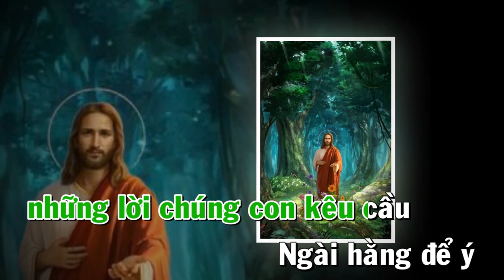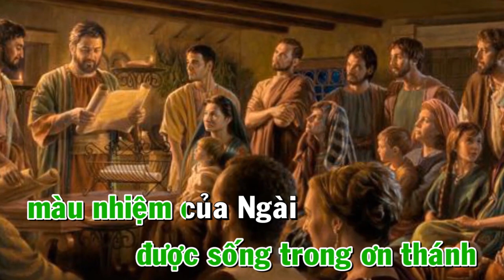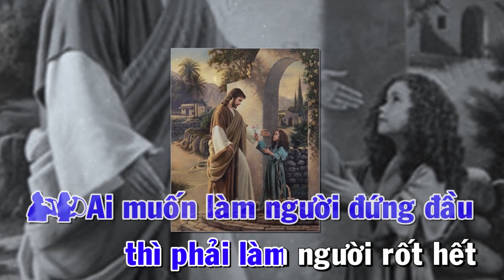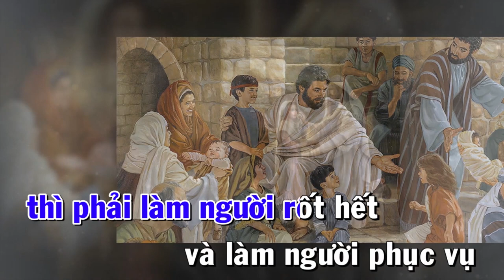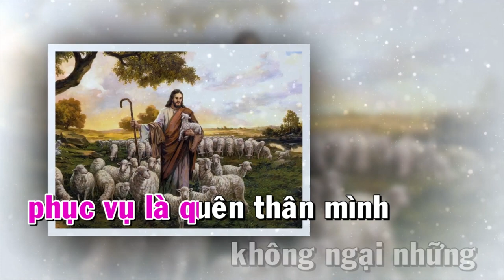PHỤNG VỤ TUẦN XXV (THƯỜNG NIÊN NĂM B ) ( CA HIỆP LỄ - CA NHẬP LỄ - HÁT THEO TIN MỪNG )